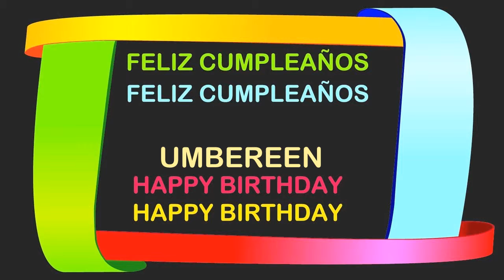Umbereen Birthday Postcards & Postales